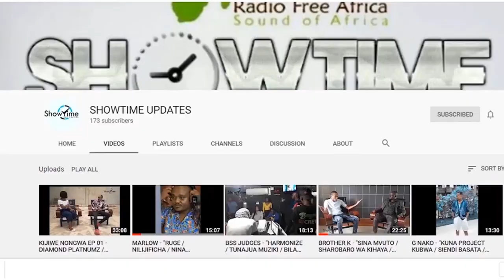BROTHER K...!!! KUMBE NDO HUWA ANAREKODI HIVI MTAFITI (BEHIND THE SCENE)